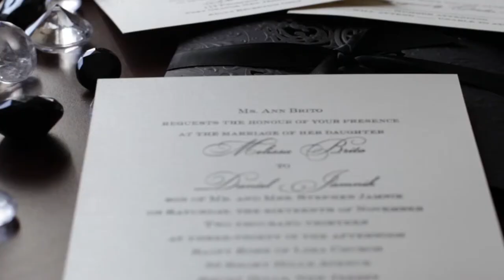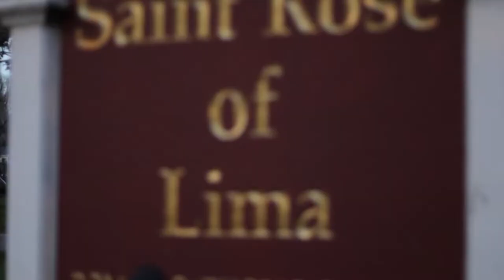"X7 Entertainment Video Production" "Melissa & Daniel" on their Wedding Day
"Melissa & Daniel" on their wedding day.
X7 Entertainment offers a wide variety of services at your convenience to plan your perfect wedding or your next event. Some of our services include:
Professional Music Entertainment ( DJ or Live music ), Intelligent lighting, Display Screens, Up Lighting, Photo Booth, Professional Video & Photography and much more upon request.

X7entertainment.com